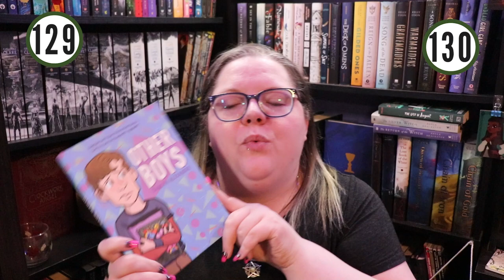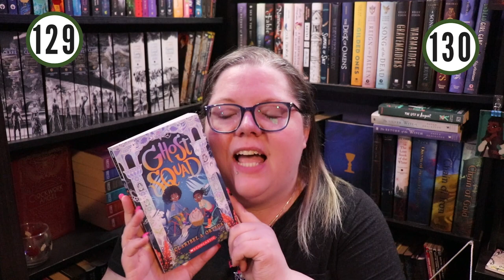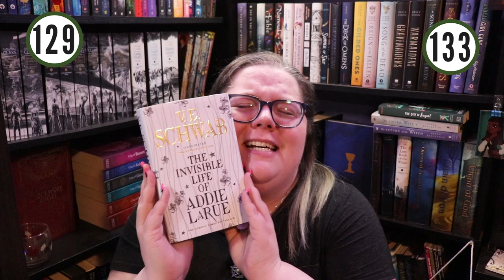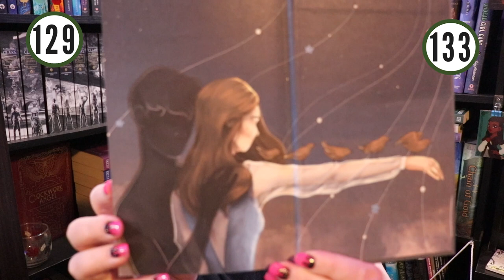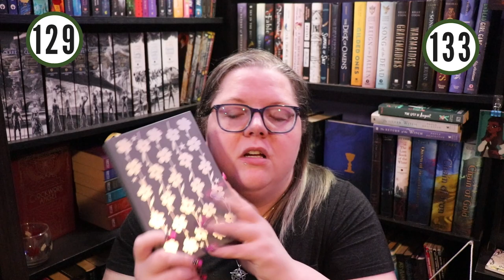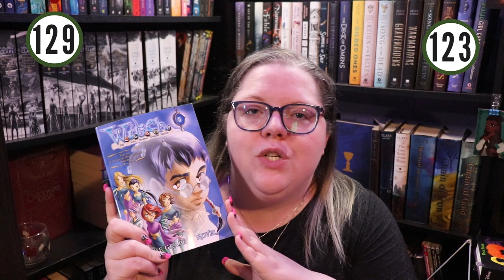October TBR Takedown & Book Haul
Sorry about being late on this one. I got a new computer and wanted a cool new counter to go with updating the editing program and it just . . . was a giant mess. Oh well! Hope you like the new counter!

Next Live Productivity Sprints - November 26th @8:00 pm EST
Next Authortube Chat - December 21st @6:30pm EST on Kate Cavanaugh's channel

🌎SOCIAL MEDIA🌏
Instagram: @jlw_writes & @jlw_plans & @worldwidewriteathon

💌SNAIL MAIL:💌
Jessica Williamson